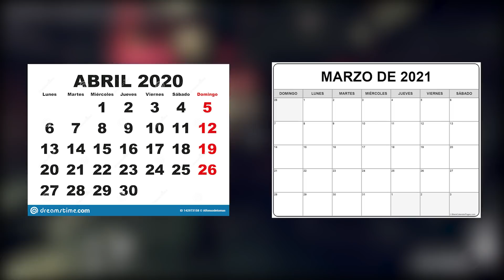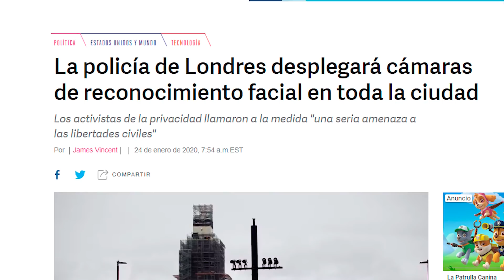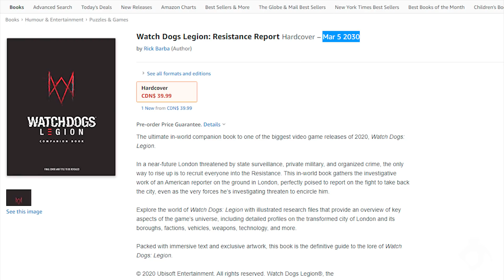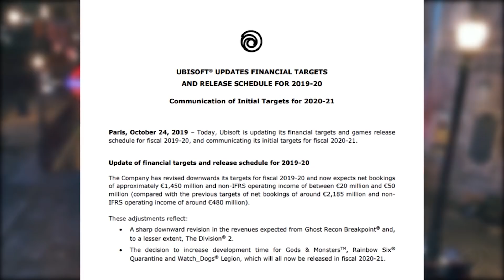¿QUÉ PASARÁ CON WATCH DOGS LEGION?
Ray Snakeyes - El Show de videojuegos:

Dar la bienvenida a los nuevos Miembros de los OLVIDADOS:

▪ Almi Gloin
▪ Bruce Vargas
▪ Jonathan Maldonado
▪ luis zamora

Llevamos un tiempo sin saber noticias de Watch Dogs Legion, el próximo titulo de la saga que pintaba muy bien y que la última vez nos llevamos la triste noticia de su retraso del cual aún no sabemos que ocurrirá.

Trataré de ponerte en situación para que conozcamos los motivos del retraso del juego para un bien común y cuando podría estrenarse, incluso con la posibilidad de llevarlo a las consolas de la próxima generación como PS5 o Xbox Series X.

A parte ha salido a la luz tanto nuevas imágenes como un nuevo gameplay que nos muestra como es su sistema de combate, la personalización tanto para personajes masculinos o femeninos.

Las dimensiones del mapa que parecen ser más grandes que incluso el visto en Assassin's Creed Syndicate. Promete ser un titulo mucho más inmersivo con profundidad de todos los personajes que podemos reclutar y unir a la resistencia.

Del mismo modo salió a la venta por Amazon una guía que nos puede dar una pista de los hechos de DedSec antes de lo sucedido en Legion.